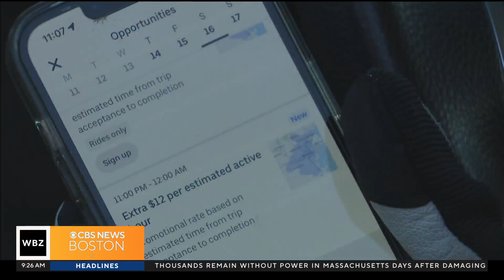Looking to make extra cash? The benefits of taking on a side hustle